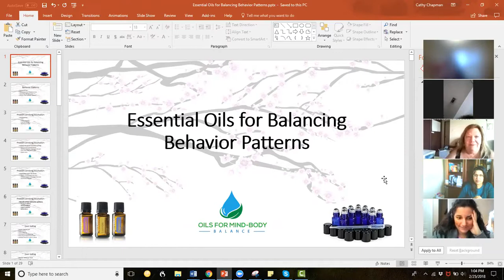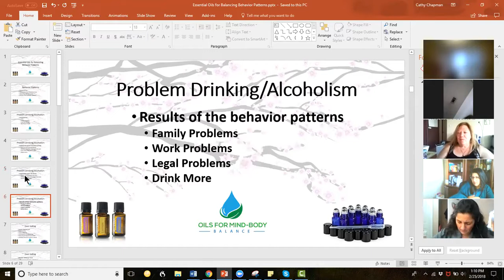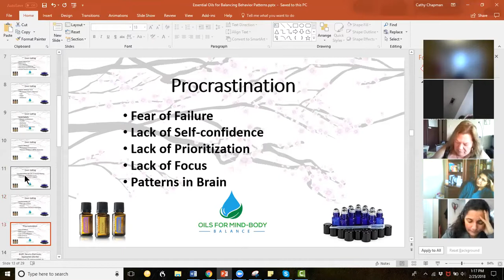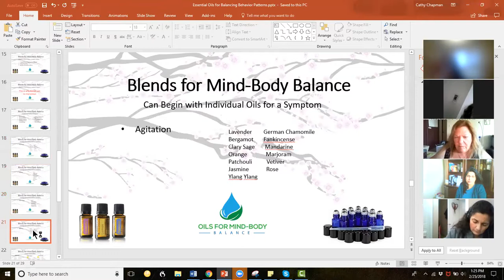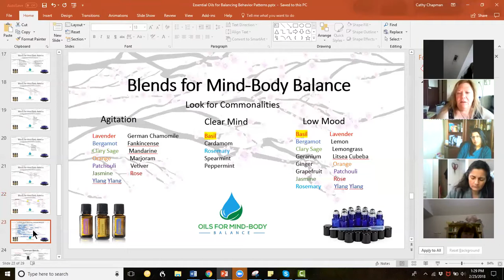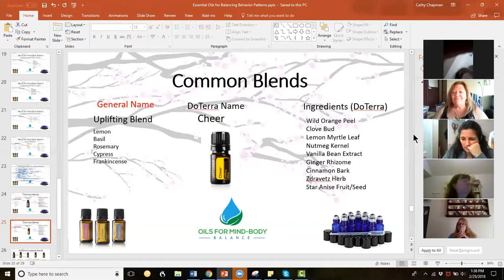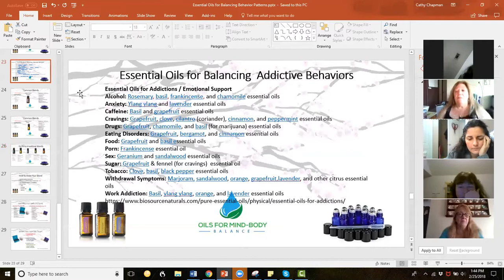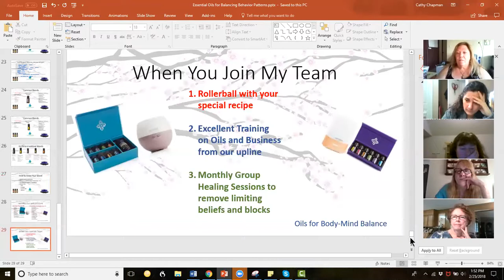Essential Oils Behavior Patterns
How to choose Essential Oils to form a blend to assist in overcoming debilitating behavior patterns.